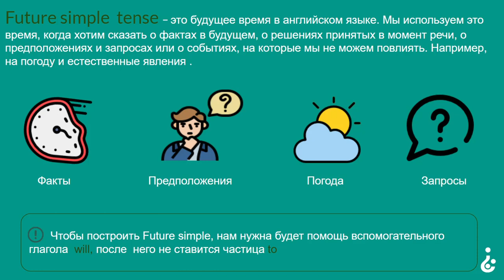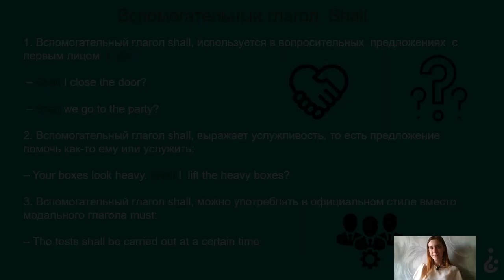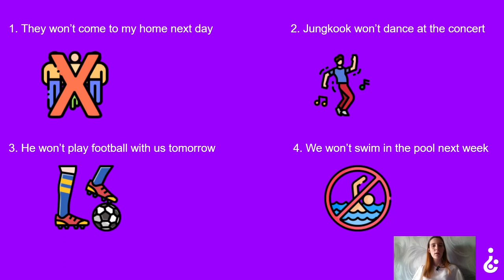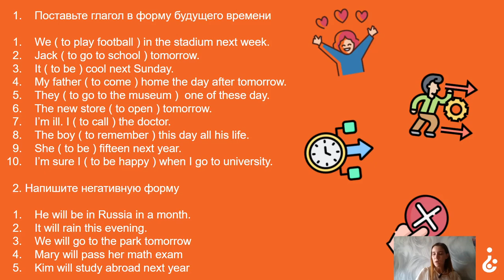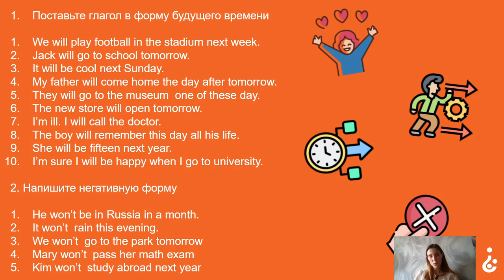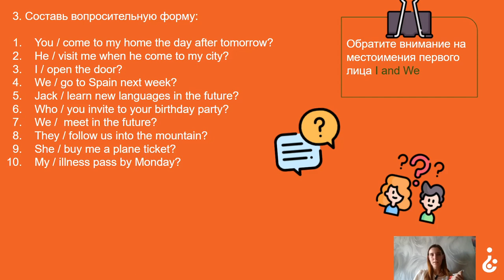13 / Tenses / Active Voice (4. Future Simple tense)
Простое будущее время в английском языке